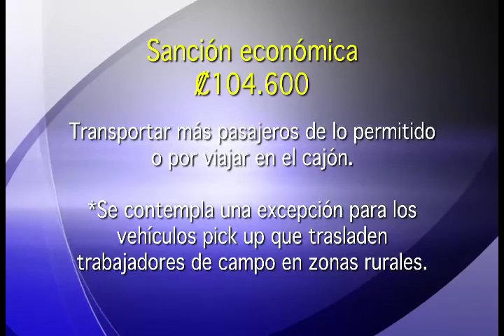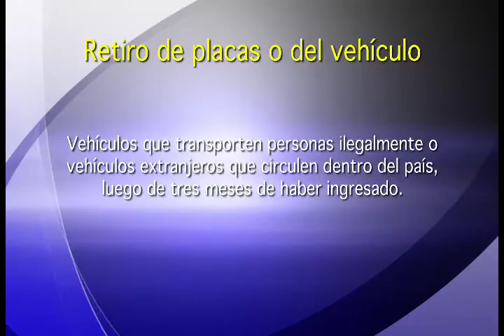MULTARÁN A CONDUCTORES QUE SE NIEGUEN A HACER LA PRUEBA DE ALCOHOLEMIA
El Plenario Legislativo aprobó una serie de reformas a la Ley de Tránsito para que tenga mayor precisión.